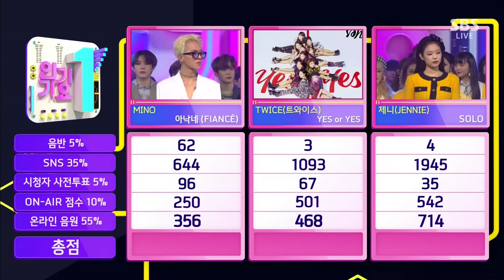JENNIE - ‘SOLO’ 1216 SBS Inkigayo : NO.1 OF THE WEEK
Copyrightⓒ2018 SBS Contents Hub Co., Ltd. & YG Entertainment Inc. All rights researved.